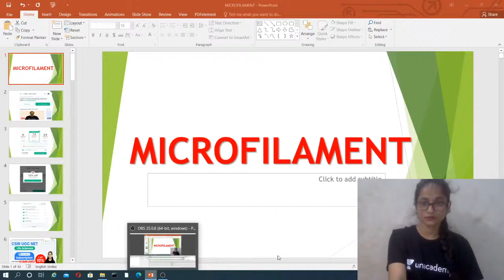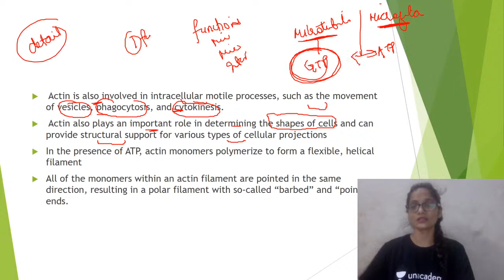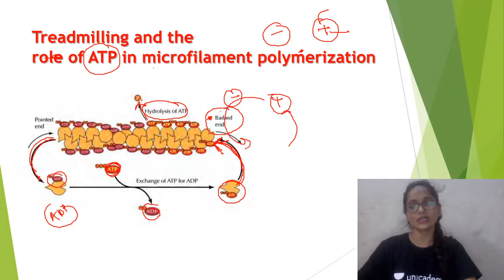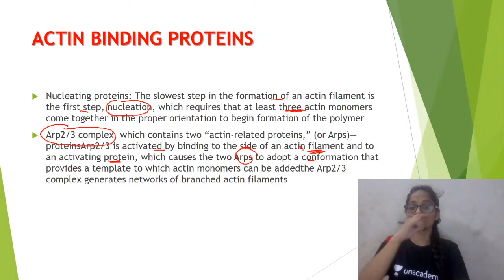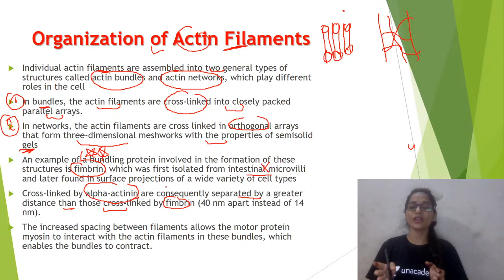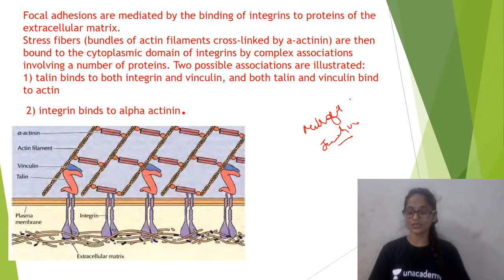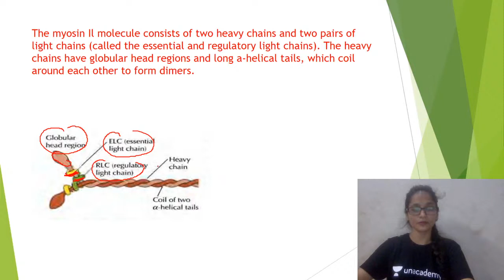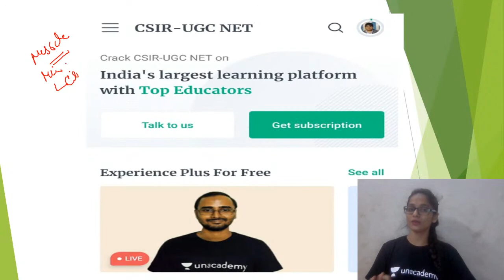04:00 PM - CSIR UGC NET 2020 | Life Science by Kumkum Ma'am | Cytoskeleton (Muscle Contraction)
10:00 AM - Physics By Neeraj Sir -
10:30 AM - Life ScienceBy Kumkum Ma’m
11:00 AM - Chemical Science by Richa Ma'am
11:30 AM - Life Science by Priyanka Ma'am
12:00 PM - Maths By Amit Sir

03:00 PM - Chemical Science by Richa Ma'am
04:00 PM - Life Science By Kumkum Ma’m
05:00 PM - Life Science by Priyanka Ma'am
06:00 PM - Physics By Neeraj Sir
07:00 PM - Maths By Amit Sir

1. One Subscription, Unlimited Access
2. Learn from your favorite teacher
3. Real time interaction with teacher
4. You can ask doubts in live class
5. Limited students
6. Download the videos & watch offline